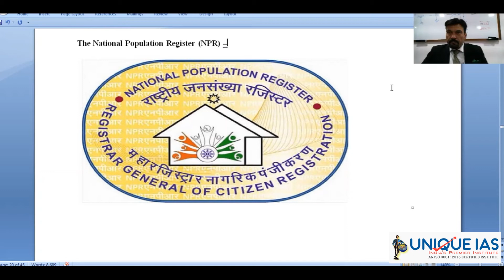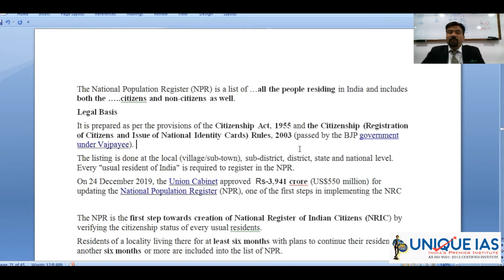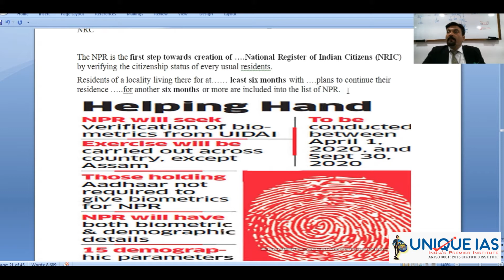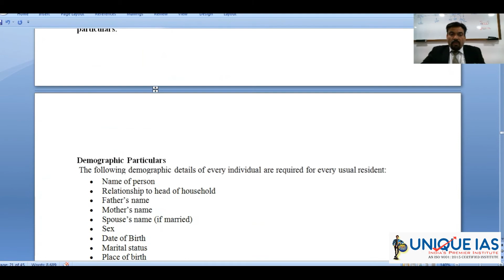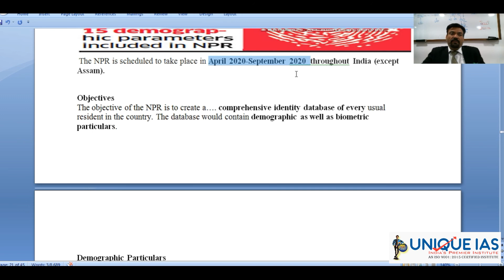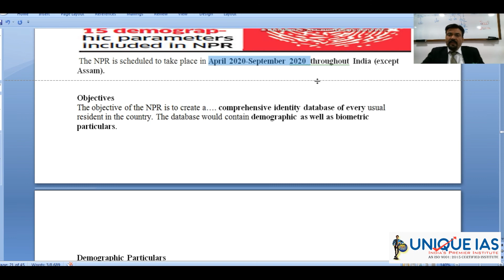NATIONAL POPULATION REGISTER (NPR) राष्ट्रीय जनसंख्या रजिस्टर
Gaurav Marwaha (B.E.) from GEC, Jabalpur is the Director of Unique IAS study Circle, since 1990, under his guidance students have secured 1st position in India in IES.

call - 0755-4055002